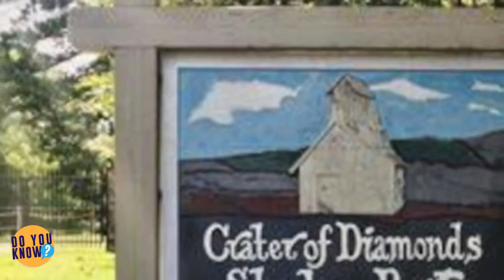Man Finds ‘Glass’ In State Park Worth $250,000